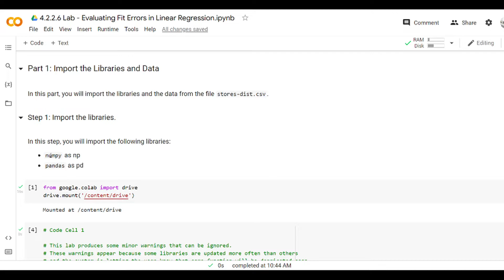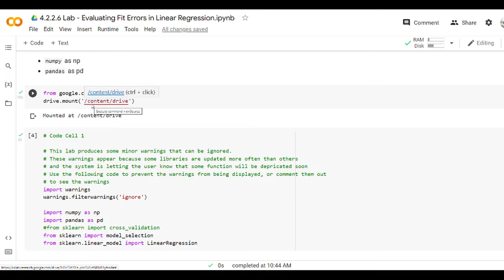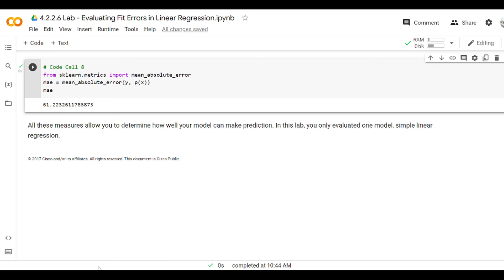4.2.2.6 Lab - Evaluating Fit Errors in Linear Regression